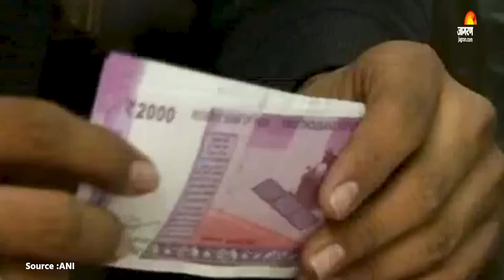Rule Change From 1st March: आज से बदलेंगे ये नियम, जनता की जेब पर होगा असर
फरवरी का महीना समाप्त होने में दो दिन से भी कम समय रह गया है। इसके बाद मार्च आने वाला है और हर महीने शुरुआत में सरकार की ओर से कुछ नियमों में बदलाव किया जाता है, जिसका सीधा असर हमारी जेब पर पड़ता है। इस बार भी 2000 रुपये का नोट, एलपीजी की कीमत और ट्रेनों के टाइम टेबल में अहम बदलाव होने वाले हैं